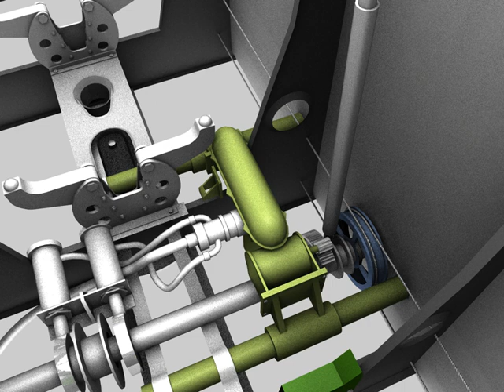Bombay Door Motor and Cams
Bomb Door Motor for a Stirling Bomber (Animation) Still a WIP, this is a test rendering